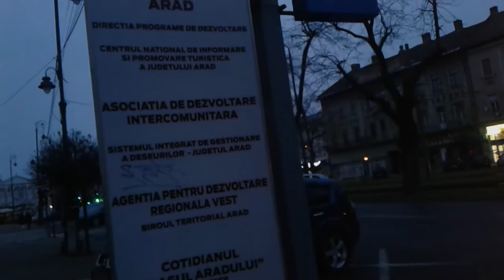Centrul Aradului, dimineata 🏰 The city center of Arad, in the morning